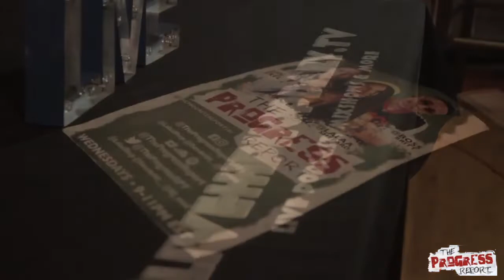The Progress Report Team VLOG 2018 Recap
The Progress Report is a platform for artists, musicians, entrepreneurs & creatives to share their unique journeys to progression and engage with an audience through live on air interviews and online networking. Guests discuss their journeys, products, and services to over 11 thousand subscribers via The Progress Report.
The Progress Report weekly live show takes place Wednesday nights in Atlanta at Live Hip Hop Daily Network and is hosted by an all-female cast, Lalaa Shepard (Music manager and music journalist), Boss Britt (Event host & club promoter), & DJ Exel (Top 20 contestant on VH1’s Master of the Mix, Coalition DJ, & Blaque official DJ). Past guests have included Zaytoven, Orlando Brown, Gunna, Dom Kennedy, Goodie Mob, Lil Boosie, & many others.

The Progress Report has been featured on XXL, SOHH, Dirty Glove Bastard, VLAD TV, Medium, and DJ Akademiks.
Watch live Wednesday nights 9-11 PM EST directly from The Progress Report
Music video plays during interviews

Twitter  @TheProgressRPT @LalaaShep @Bossbritt__ @DJ_exel